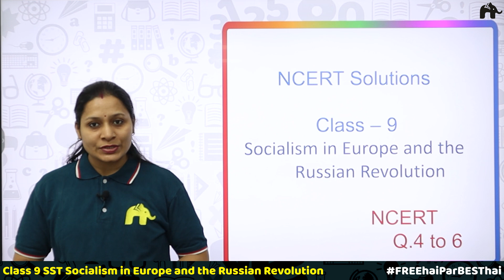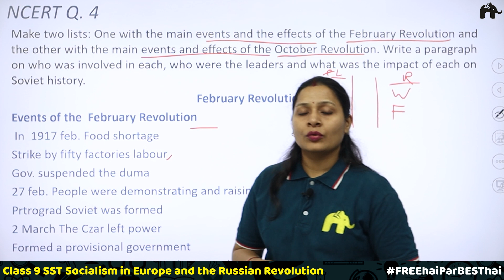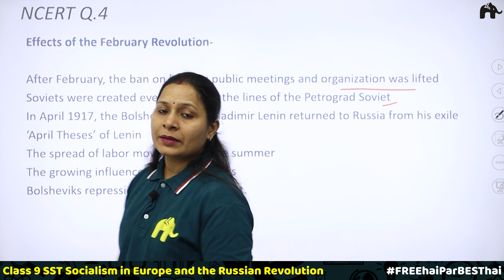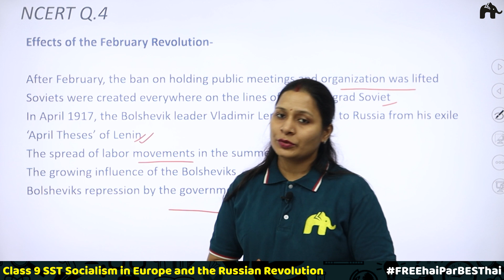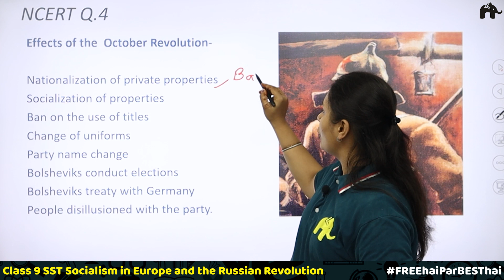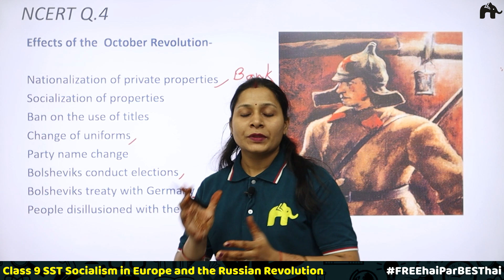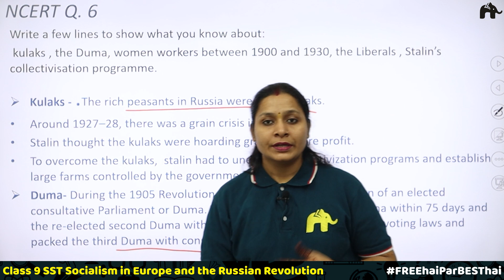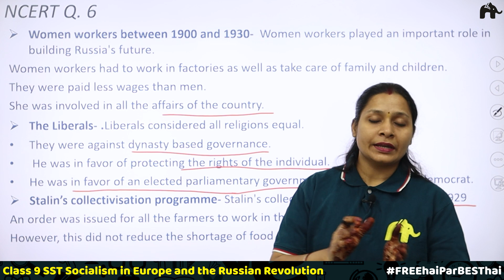Socialism in Europe and Russian Revolution | Class 9 History Chapter 2 Questions 4-6 NCERT SST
"Timestamp:
0:00 Introduction
08:31 NCERT Q.4
25:16 NCERT Q.5
28:02 NCERT Q.6